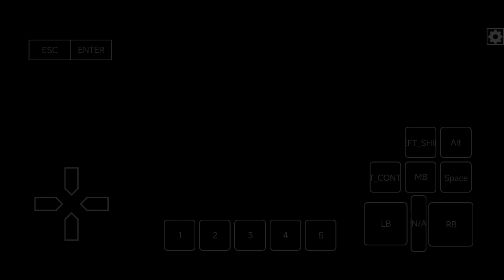Box64Droid: Battle Realms/ Wine 8.0 Proton/ Poco F3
Runs only with Resolution aspect Ratio 4:3

also Support ‎@smartphonedesktop4229